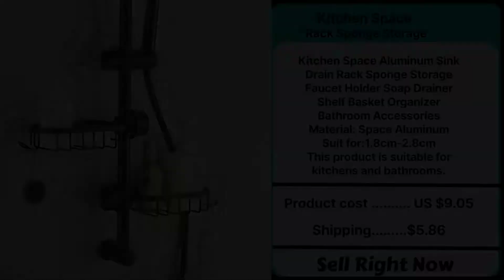🥰Top 3 Winning Product Dropshipping | Dropshipping Winning Products 2022✅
Shopify Dropshipping Product For October 2022
Winning Product To Sell In October 2022 Shopify Dropshipping

Hello friends
 in this video I have told about Top 3 drop shipping Winner Product.

dropshipping
Winning products dropshipping
shopify
Winning product dropshipping 2022
Dropshipping winning products september 2022
shopify winning products
Dropshipping winning products 2022
Winning product for dropshipping
Dropshipping winning product reveal
Dropshipping winning products october 2022
Dropshipping products 2022
Shopify dropshipping winning products
Winning product october 2022
winning products shopify